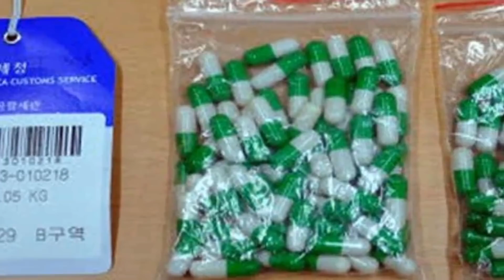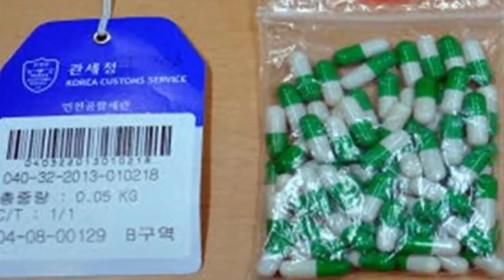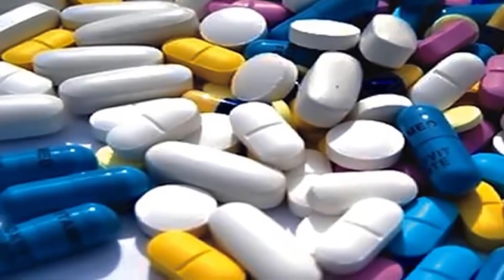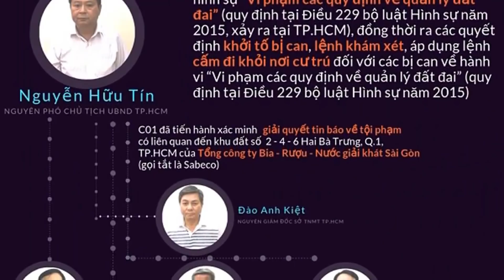Bộ trưởng bộ y tế: Ở Việt Nam không hề có thuốc của Trung Quốc?